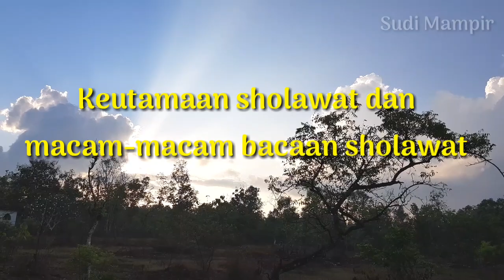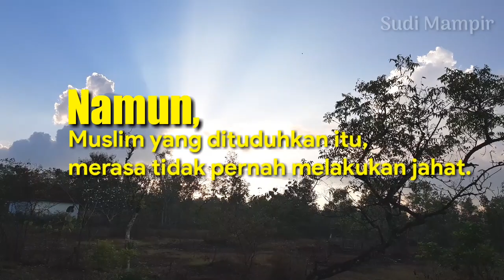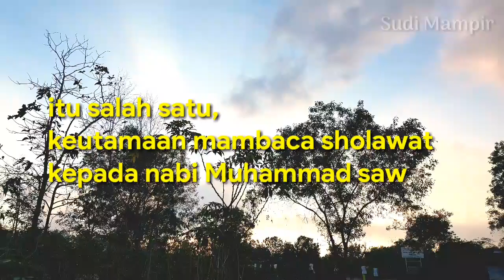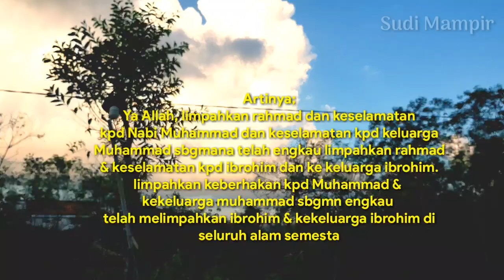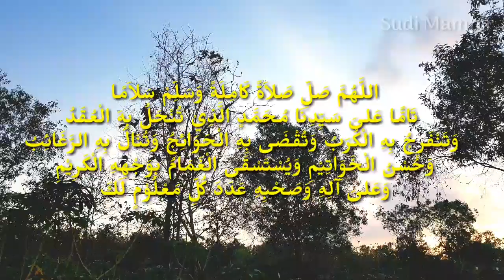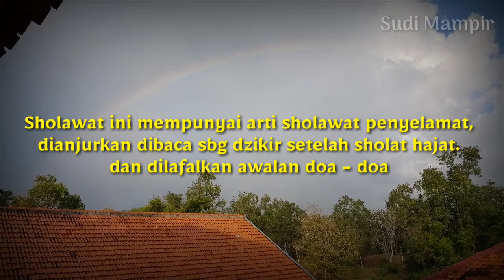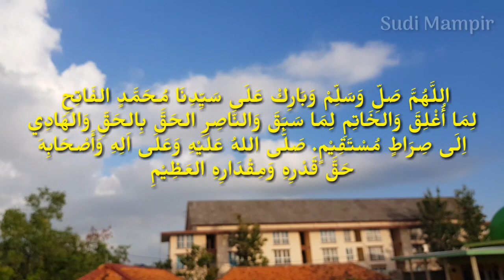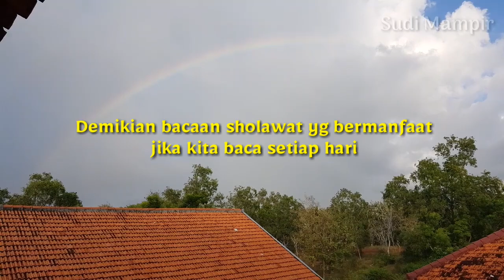Barokah Sholawat nabi & Macam macam sholawat yg bisa kamu Amalkan sesuai Tujuan dan Niat dalam hati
فَوَاللَّهِ لأَنْ يُهْدَى بِكَ رَجُلٌ وَاحِدٌ خَيْرٌ لَكَ مِنْ حُمْرِ النَّعَمِ
“Demi Allah, sungguh satu orang saja diberi petunjuk (oleh Allah) melalui perantaraanmu, maka itu lebih baik dari unta merah.”

MENYEBAR LUASKAN VIDEO INI, BERARTI ANDA TURUT ANDIL DALAM MENYEBARKAN ISLAM DISELURUH DUNIA DAN TENTUNYA ANDA AKAN MENDAPATKAN AMAL JARIYYAH PAHALA YANG TERUS MENGALIR.